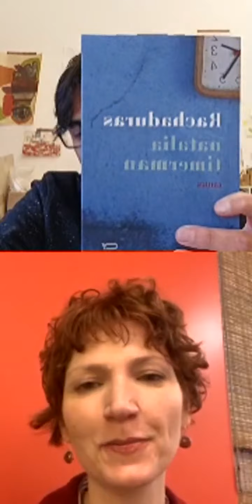DE KNAUSGÅRD A FERRANTE | Natalia Timerman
A autora do livro "Desterros", Natalia Timerman, falo com João Varella sobre a ressaca em Karl Ove Knausgård, a obra infantil de Elena Ferrante, os livros não lidos e casas imaginárias.

Quer acompanhar o diálogo ao vivo? 4e20 na Tatuí recebe sempre um convidado diferente toda segunda e quinta às 16h20 no Instagram @bancatatui.

A live rolou no dia 21.09.20